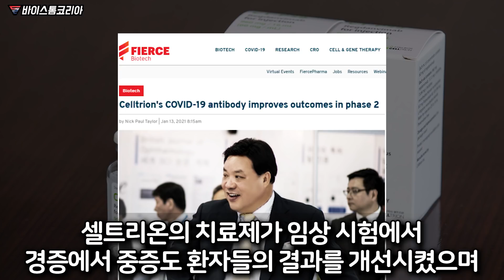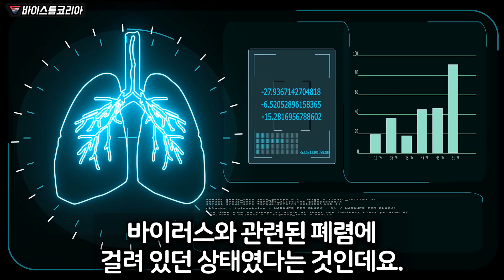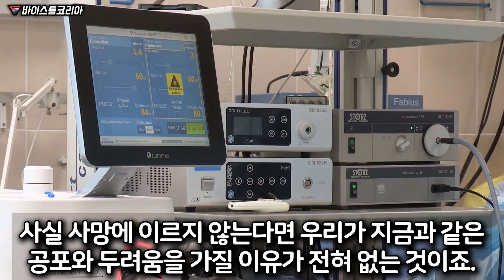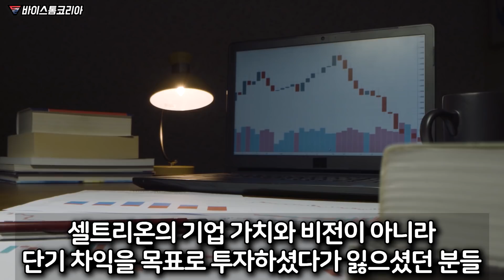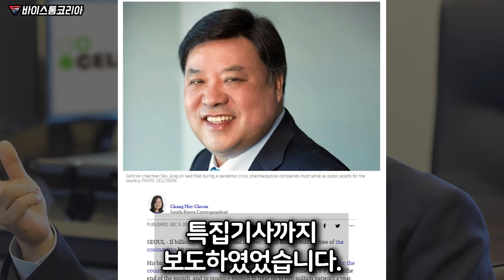셀트리온과 서정진 회장 실망이라고..